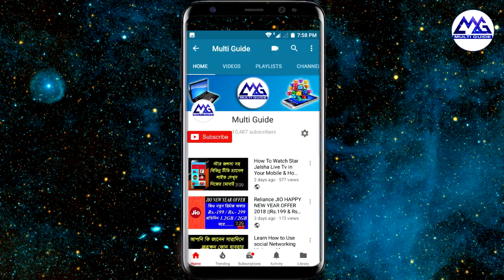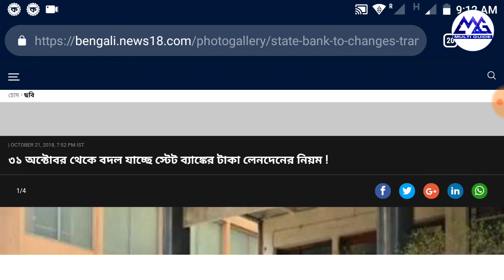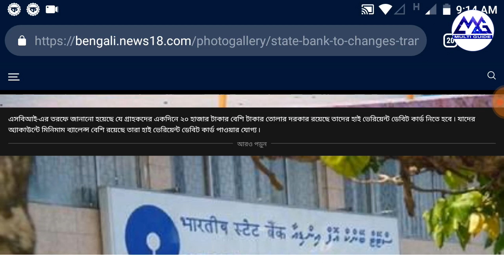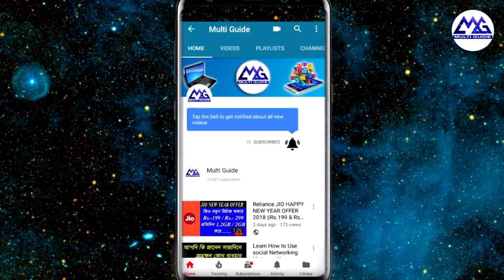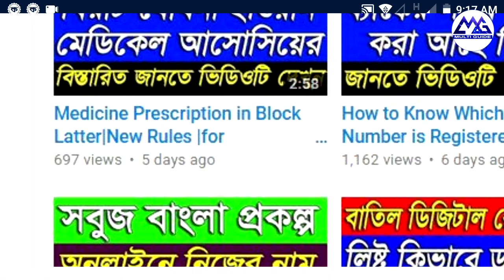SBI Cash Transaction|Deposit New Rules 2018-2019 | State Bank Of India New Rules For Money Withdraw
SBI Cash Transaction|Deposit New Rules 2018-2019 | State Bank Of India New Rules For Money Withdraw |SBI Cash Deposit New Rules 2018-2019 | State Bank Of India Transaction Latest News And Updates

Honor 9N 32 GB

Samsung Galaxy On6